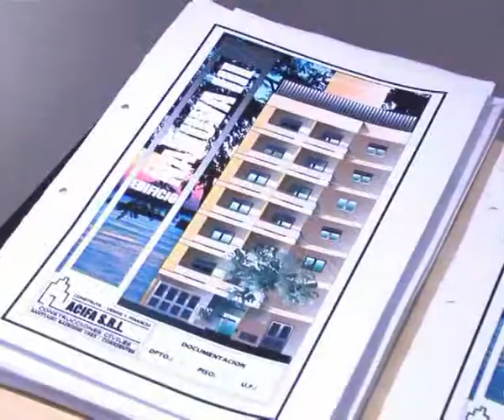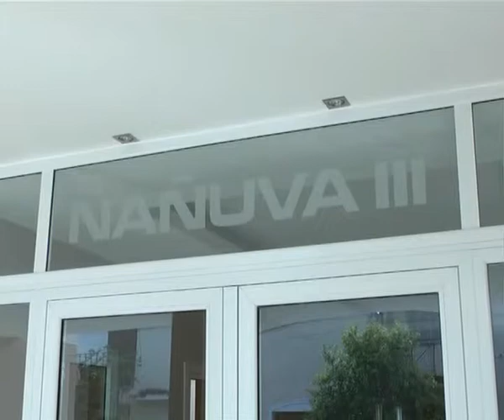Ñañuva III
Entrega de Carpetas a los flamantes propietarios de los departamentos del recientemente inaugurado Ñañuva III . . .